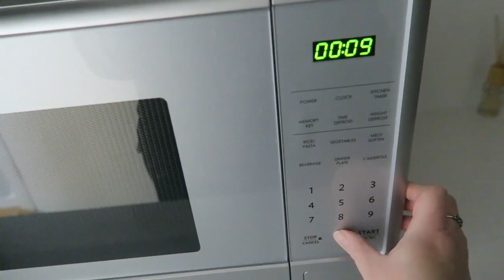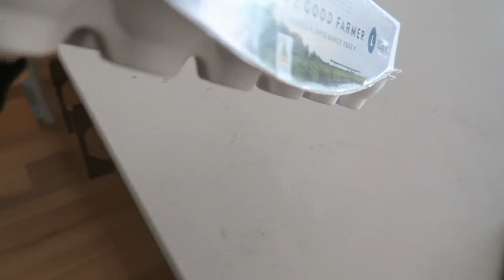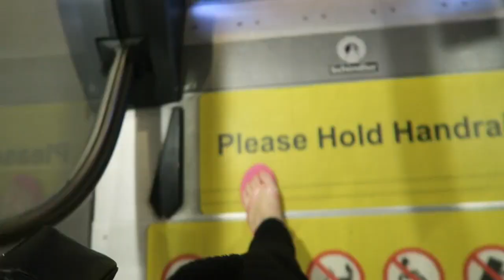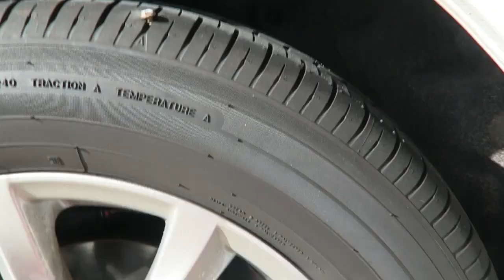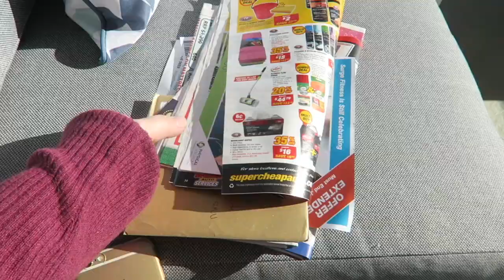"This Day Keeps Getting Better & Better!" (Sarcasm) - WEEKLY VLOG #16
Just one of them days!